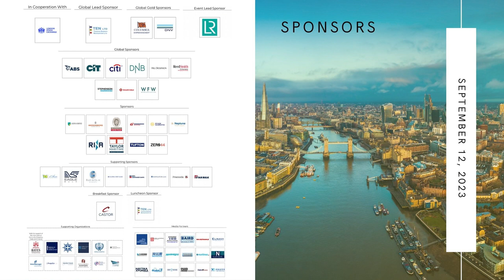2023 15th Annual Shipping & Marine Services Forum - Emanuele Grimaldi Interview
Interview with Mr. Emanuele Grimaldi, Chairman – International Chamber of Shipping; President
& MD - Grimaldi Euromed SpA; Managing Director - Grimaldi Group

The 15th Annual Capital Link Shipping & Marine Services Forum
116 Pall Mall in London
Held in cooperation with the London Stock Exchange, and in conjunction with the 2023 London International Shipping Week.